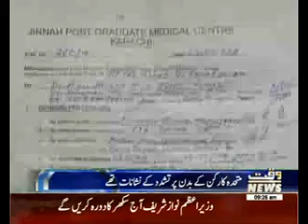Post mortem Report Confirms Multiple Torture On MQM Worker Aftab Ahmed's Body